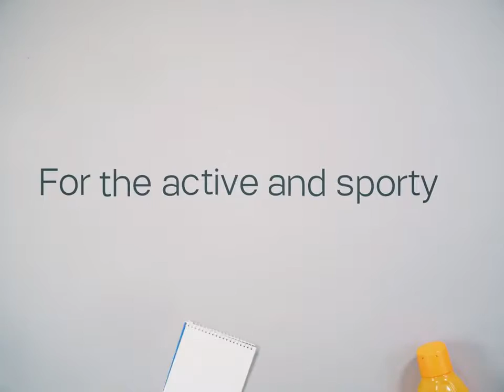PRODUCT VIDEO #9 - Adrenalin Splash Cologne (Tupperware Brands Philippines)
A manly scent with excitement of the outdoors.

You may also check out My Work from Home Journey on Facebook.

I can help you find the nearest branch, Business Manager or Business Consultant within your area. I personally cater to Muntinlupa, Las Pinas and Laguna areas for now.